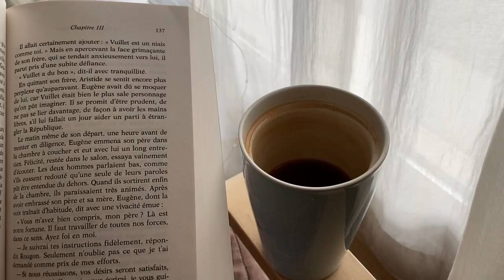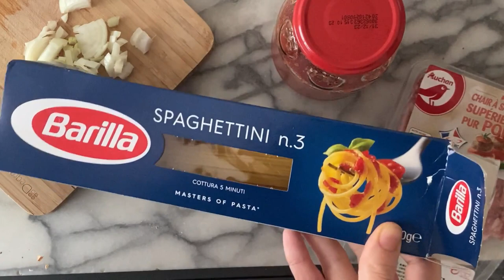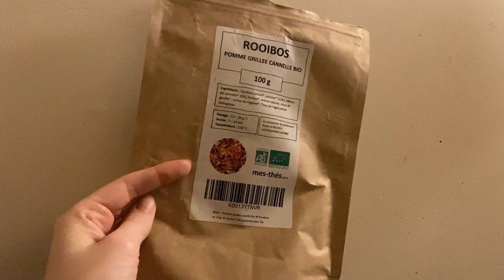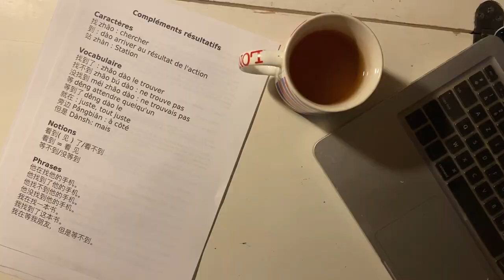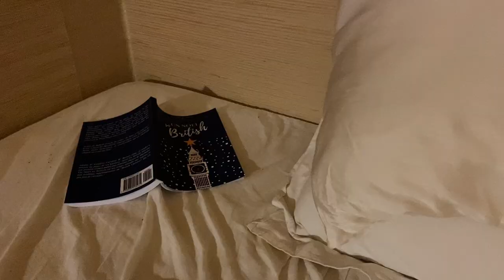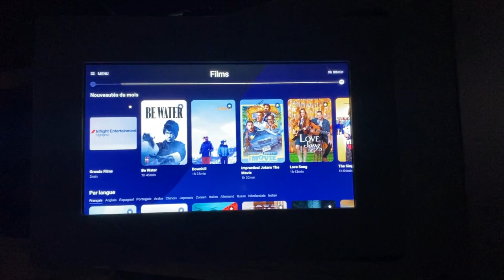Vlog - Christmas Spirit is Still with Me, Travel and More!